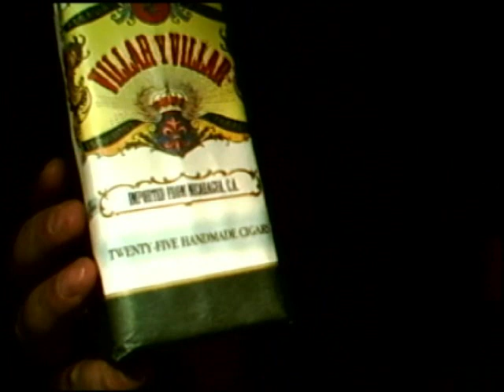Thansher's Aromatic Review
My thoughts on the Sri Lankan Thansher's "Aromatic" pipe tobacco...oh, and some cigars too.